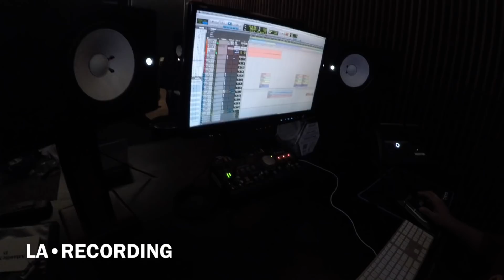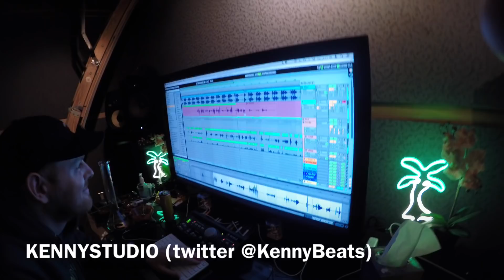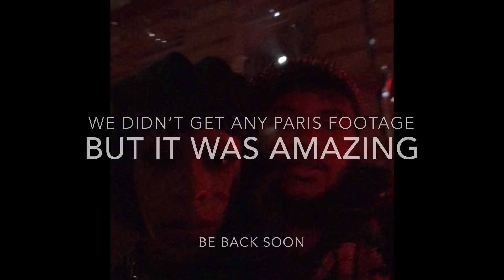Rico Nasty and her bitch ass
The official YouTube channel of Atlantic Records artist Rico Nasty.